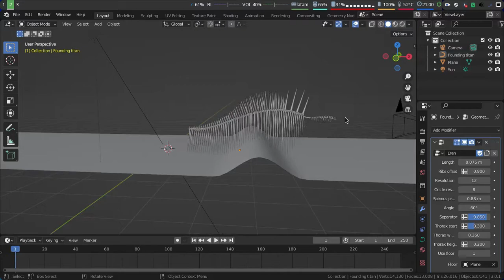Blender geometry nodes: Eren's founding titan 3.0